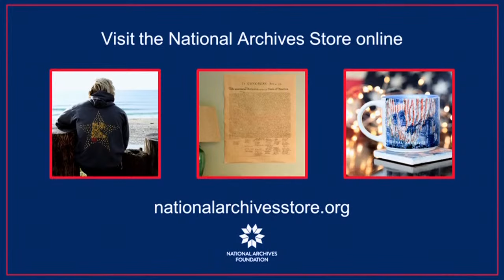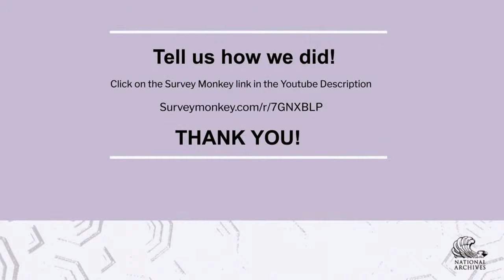Klan War: Ulysses S. Grant and the Battle to Save Reconstruction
Author Fergus Bordewich and Archivist of the United States Dr. Colleen Shogan will discuss how President Ulysses S. Grant waged a two-term battle against both armed Southern enemies of Reconstruction and Northern politicians urging postwar conciliation. He will reveal an unsung generation of grassroots Black leaders and key figures such as crusading Missouri senator Carl Schurz, who sacrificed the rights of Black Americans in the name of political reform, and the former slave trader and Klan leader Nathan Bedford Forrest.